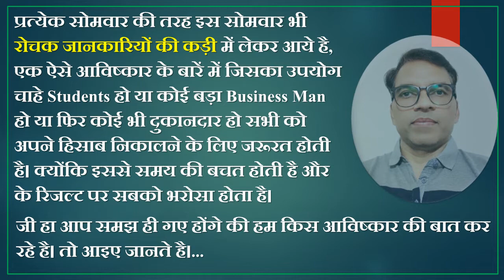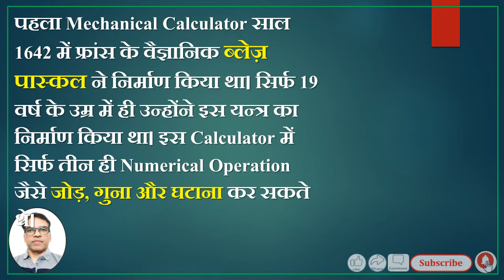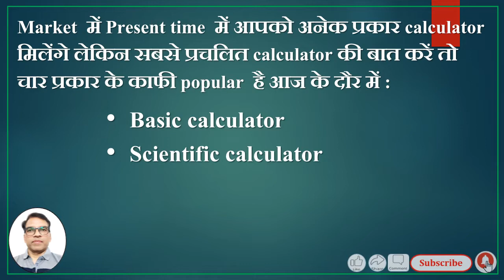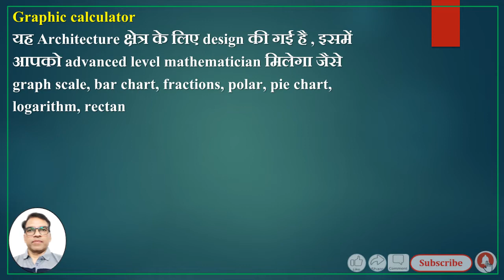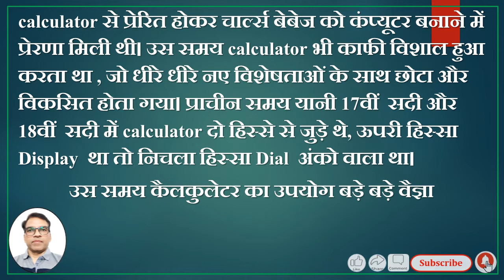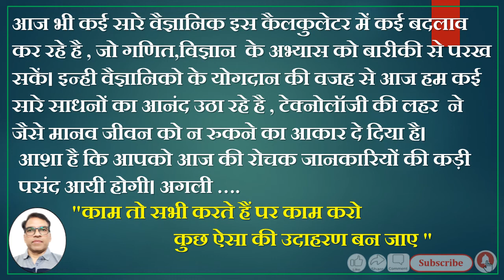रोचक जानकारियों की कड़ी# Calculator का आविष्कार और इतिहास # Interesting Information#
HFMQ India
(Health & Fitness -Motivational & Quality India)